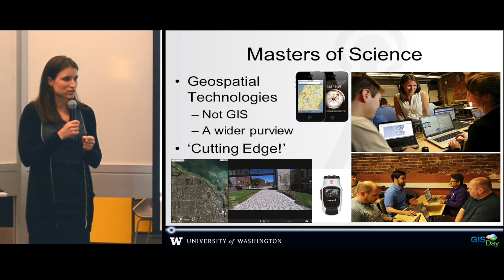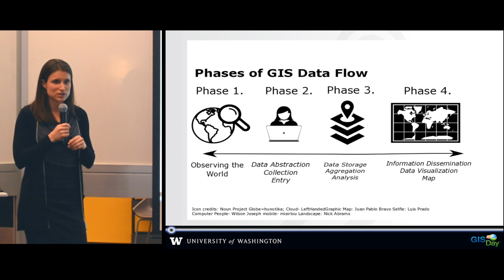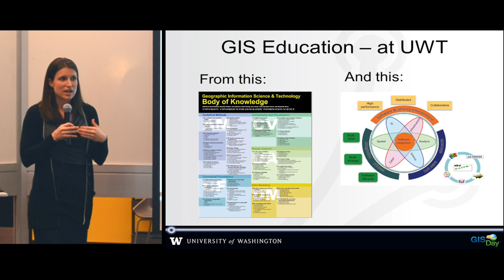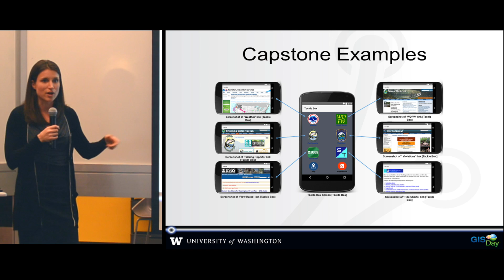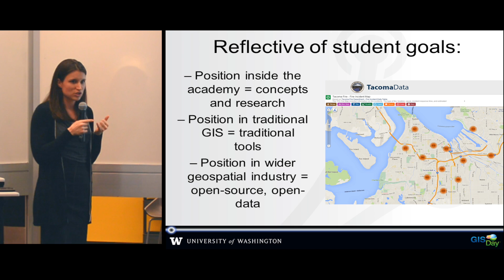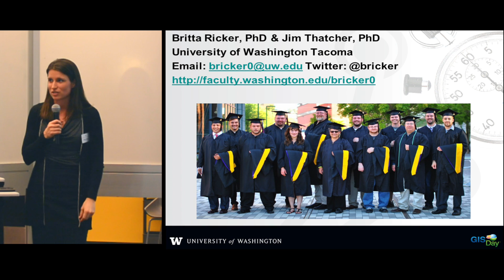Master of Science in Geospatial Technologies @ UW Tacoma - UW GIS Day 2015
Master of Science in Geospatial Technologies - UW Tacoma
Presenter: Britta Ricker, PhD, University of Tacoma

The 5th Annual University of Washington GIS Day was held on Wednesday, November 18, 2015, in the UW Libraries Research Commons. GIS Day highlights and celebrates the transformational role of Geographic Information Systems (GIS) and Remote Sensing Technologies.